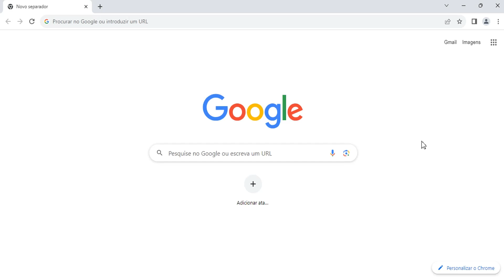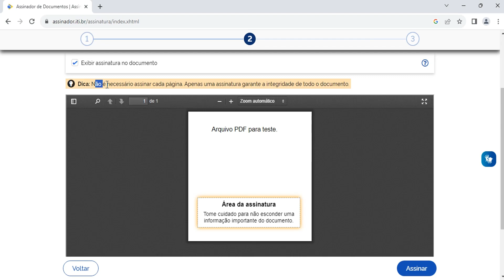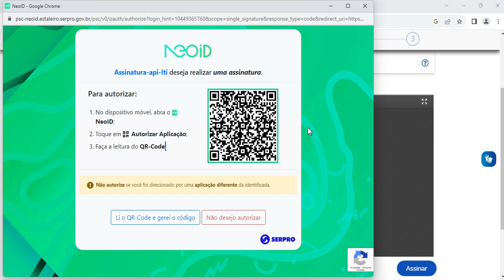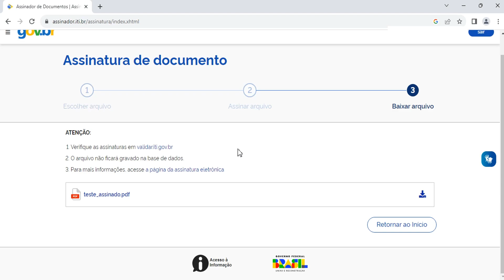Como ASSINAR documento em PDF com Certificado Digital em NUVEM NeoID SERPRO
Neste vídeo mostro como acessar o assinador do ITI/Gov.br e assinar um documento em PDF através do certificado digital em Nuvem NeoID SERPRO.

✅Produtos Recomendados:

Pen Drive Cruzer Blade, SanDisk, 32GB, SDCZ60-032G-B35

Pendrive Multilaser Titan 8gb - Pd601

Hub Usb C 4 Portas Usb 3.0 5 Gbps Para Computador Ou Celular

SSD M.2 2280 Western Digital Green SN350 1TB NVME - WDS100T3G0C

SSD, Kingston, SA400S37/960G

SSD, Kingston, SA400S37/480G

Obrigado!

Fique com Deus e até a próxima.